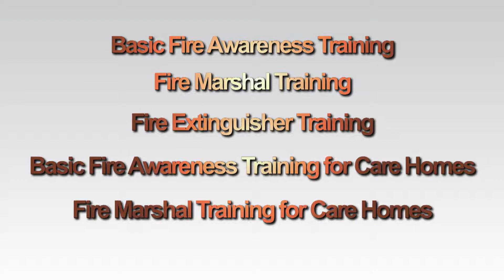Fire Marshal Online Training | Greenbox Management Solutions Limited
"Enhance your fire safety expertise with our comprehensive Fire Marshal online training course.
 Designed for individuals seeking to become certified Fire Marshals or those looking to refresh their knowledge, our course offers in-depth training on fire prevention, emergency response, and safety regulations.
At Greenbox Management Solutions Limited, we prioritize the importance of fire safety education and strive to equip our students with the necessary skills to effectively prevent and respond to fire emergencies. Our online training program provides a convenient and flexible learning experience, allowing you to study at your own pace from anywhere in the world.
Our Fire Marshal course covers a wide range of topics, including fire risk assessment, fire safety regulations, evacuation procedures, fire extinguisher usage, and emergency communication protocols. With engaging multimedia content, interactive quizzes, and real-life case studies, our course ensures an immersive learning experience that promotes knowledge retention and practical application.
Upon successful completion of the course, you will receive a Fire Marshal certification, validating your expertise in fire safety and emergency response. This certification can enhance your professional credentials and open doors to various career opportunities in fire safety management and compliance.
Invest in your professional growth and contribute to the safety of your community by enrolling in our Fire Marshal online training course today. Join hundreds of satisfied students who have gained valuable knowledge and skills through our comprehensive program.
Take the first step towards becoming a certified Fire Marshal and ensuring the safety of those around you."